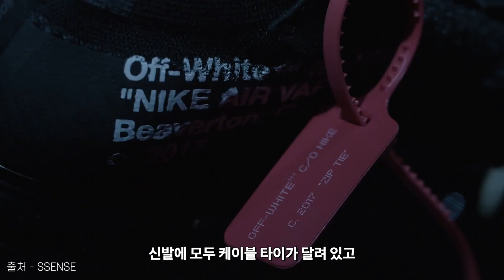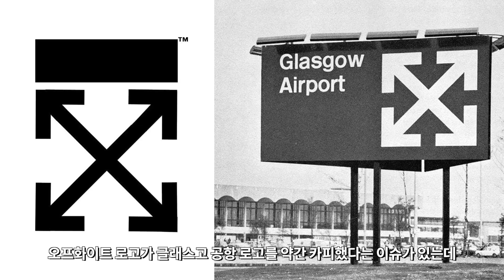버질 아블로가 티셔츠를 10배 비싸게 파는 방법 [론나] Epi02-2 - 오프화이트(Off-white)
알고 사면 더 재밌는 브랜드 이야기.
[론나]의 두 번째 브랜드 탐방은 스트릿과. 하이 패션의 경계에 있는 '오프화이트'입니다.
오프화이트 2편은 오프화이트의 탄생 과정과 특징에 초점을 맞췄습니다.
오프화이트 1편이 궁금하시다면 아래 링크를 눌러주세요

재밌는 이야기를 듣다보면 술술 쌓이는 브랜드 상식.
끝까지 봐주시고, '구독'과 '좋아요'는 사랑입니다.🙏